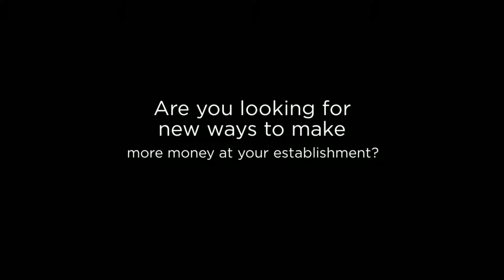Own a Digital Jukebox - Make MORE MONEY!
NSM Music, Inc Digital Jukeboxes

NSM is the first and only company in the US to offer a licensed, pay-to-play video jukebox. Hook up your jukebox to your TV’s and show the latest music videos, setting your location apart from the competition and earning $.